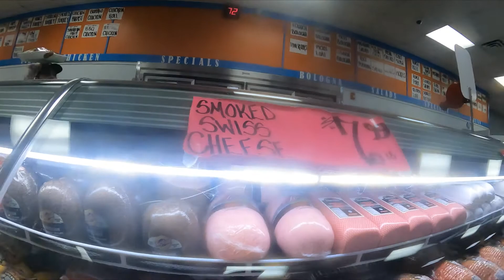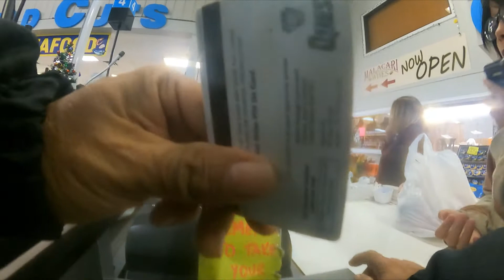Malacaris for groceries, me and my daughter